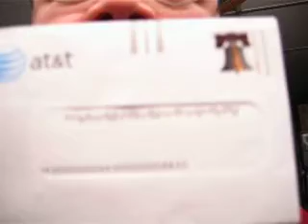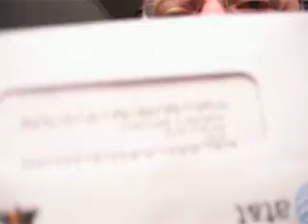big corporate scum suckage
Beware "fresh new look" design changes on your bills.  The envelope be too big for the stub and shifting could occur, obscuring the address in the envelope's window, making your payment late, and causing a late fee to be applied to your next bill!